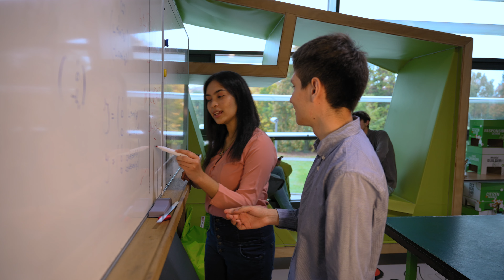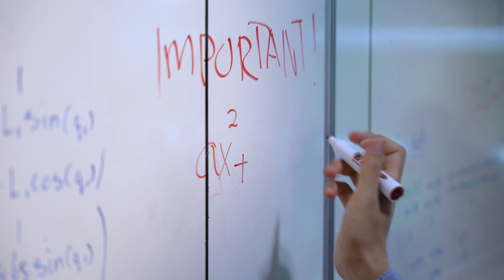Discover what it is like to study at Twente Pathway College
Wondering what studying at Twente Pathway College would be like? Watch our video!
Our international students, alumni, staff and teachers share their view on the Dutch educational system, project-based working and the curriculum at our College. They will give you insights about how to be successful at the UT.
Check the video and find out if Twente Pathway College/ University of Twente will be the right choice for you!

Questions?